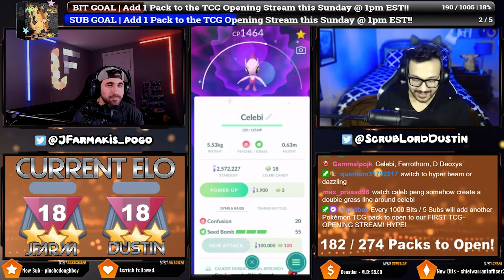THE SHINY CELEBI GREAT LEAGUE TOURNAMENT?! | Pokémon GO Battle League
THE RULES FOR THIS CELEBI-ORIENTED TOURNAMENT:
1. Your Team MUST have Celebi on it.
2. No types that Celebi are weak to are allowed: Bug, Fire, Psychic, Ice, Dark, Poison, Flying.

Resources:
Pokebattler
PvPoke